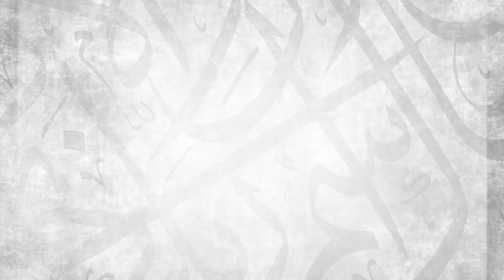Tafsir Surahtu Al-Balad 10-20 || Ustadh AbdulRahman Hassan